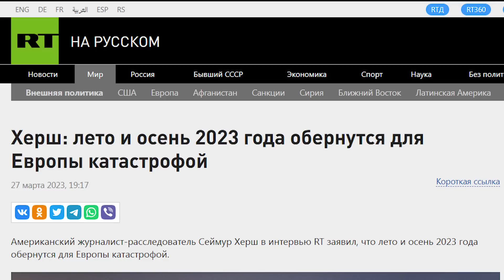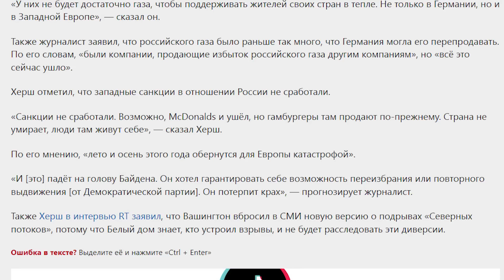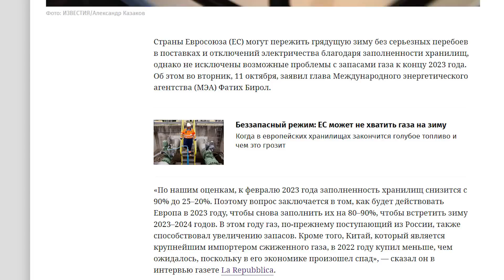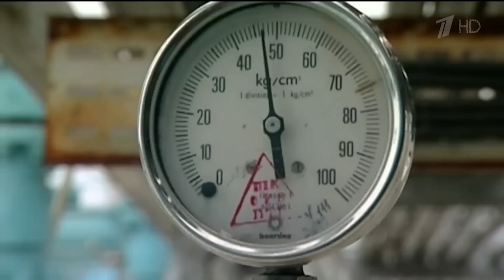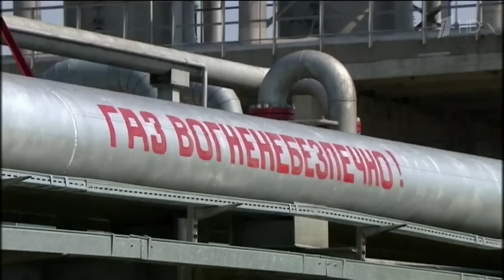Уже в этом сезоне! Катастрофа в Европе неизбежна!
Сеймур Херш заявил, что лето и осень 2023 года обернутся для Европы катастрофой. Он назвал отчаянной ситуацию в Европе, отметив беспрецедентную инфляцию.

По его словам, европейские страны пытаются справиться при помощи сжиженного природного газа, который «в достаточных количествах не производится и обходится втрое-вчетверо дороже».

«У них не будет достаточно газа, чтобы поддерживать жителей своих стран в тепле. Не только в Германии, но и в Западной Европе», — сказал он.

Херш отметил, что западные санкции в отношении России не сработали.

«Санкции не сработали. Возможно, McDonalds и ушёл, но гамбургеры там продают по-прежнему. Страна не развалилась, люди там живут себе», — сказал Херш.

По его мнению, «лето и осень этого года обернутся для Европы катастрофой».

«И это падёт на голову Байдена. Он хотел гарантировать себе возможность переизбрания или повторного выдвижения от Демократической партии. Он потерпит крах», — прогнозирует журналист.